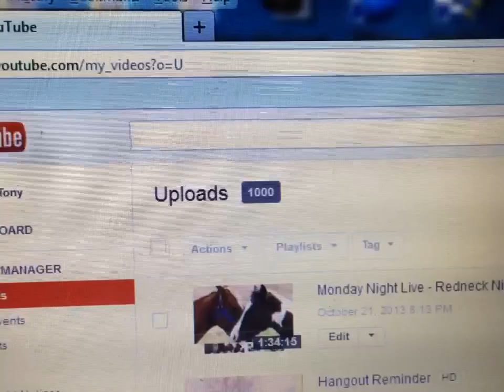1,000 Videos and 25,000 Subscribers - Thanks Everybody!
Please leave feedback on how I can make my channel better!  I'll try to do a quick giveaway soon to say thanks!